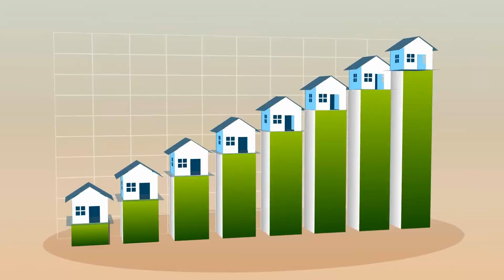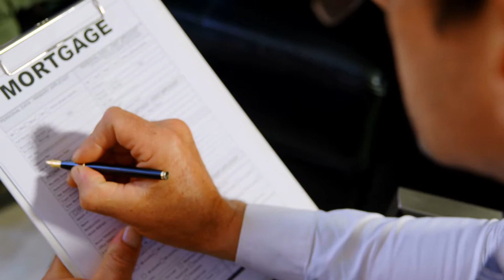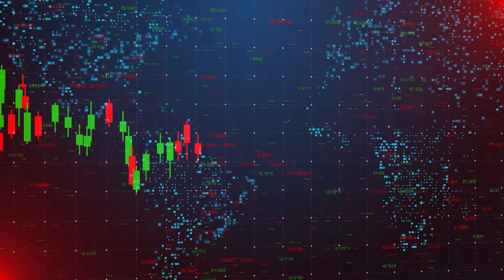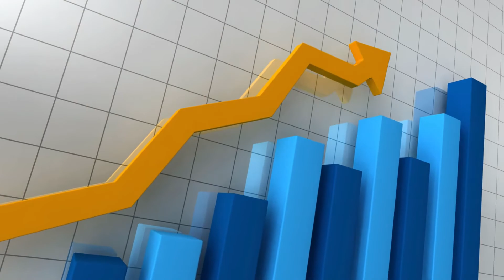Evergrande Leading The Next Big Housing Crash | Biggest Housing Crash In 2022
In This Video We Are Going To Share Is Evergrande Leading The Next Big Housing Crash?

After the earliest Covid-19 lockdowns in 2020, real estate exertion and prices blew up across the globe, with wild demand extensively outmatching supply throughout 2021. And while experts aren’t presently predicting anything resembling a bubble burst, many buyers like to feel that they’re buying at the absolute top of a hot market or at prices that aren’t sustainable.

If you’re new to this channel, welcome to “The Wealthy Brain”. This channel is all about business and finance motivation that educates entrepreneurs and like-minded individuals about financial literacy in today’s society. We do our best to create the best inspirational videos and financial education videos to help inspire you to become a better person in business, life, and the pursuit of wealth.